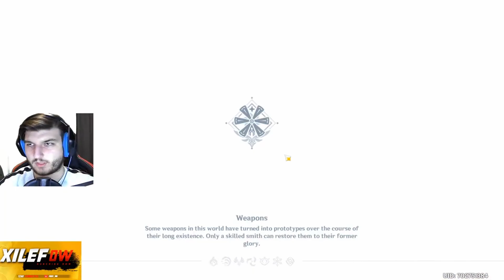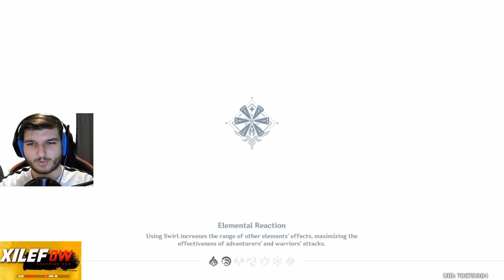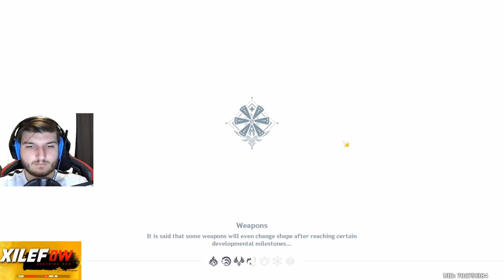Genshin Impact Anime Open World LP #16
Yo, I stream every day for like 5 hours this is the session the first 5hours of LP are based on ;D